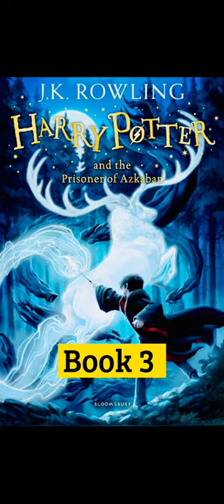Did you know this about HERMIONE in HARRY POTTER??